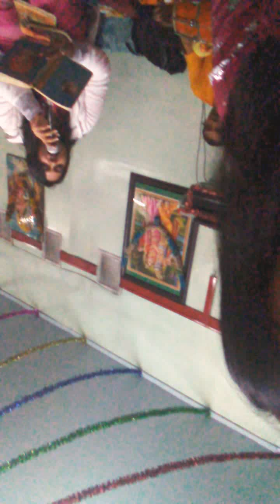Lord Ram bhajan